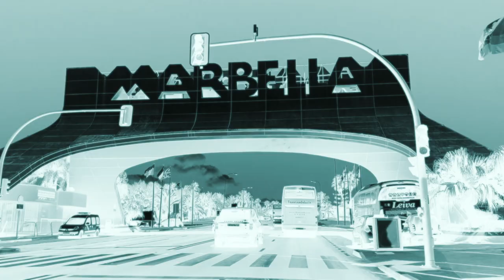CAN RABIA - El Noi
Enjoy the motorik beat. Krautrock and kosmische musik from Barcelona, with love

Abstract video loops by CATMAC (check Vimeo)
Recorded with Tascam 244 cassette Portastudio
Synths and gear: Akai MPC Live, Ableton Push, Roland SE-02